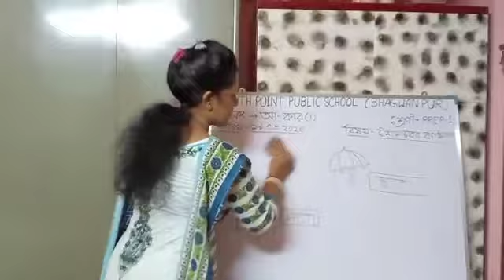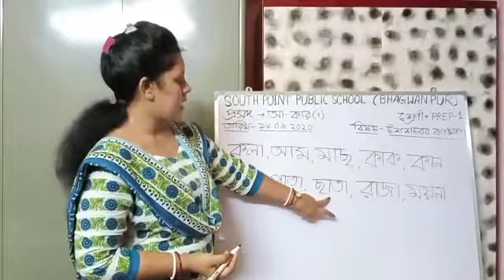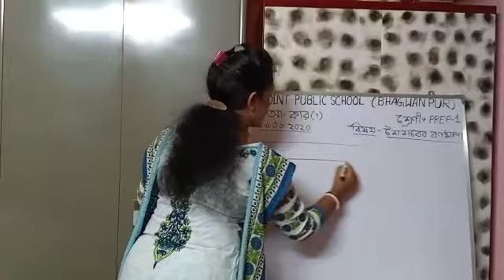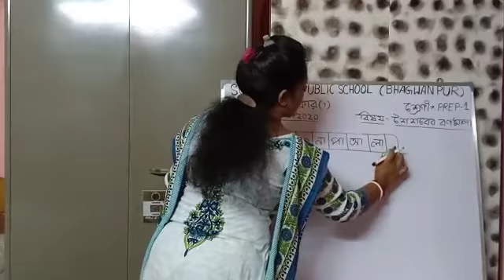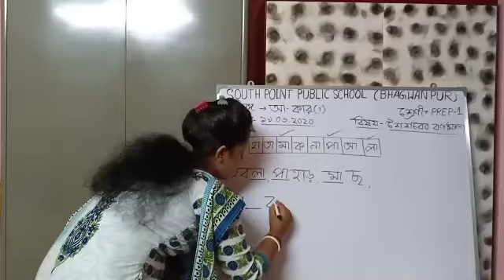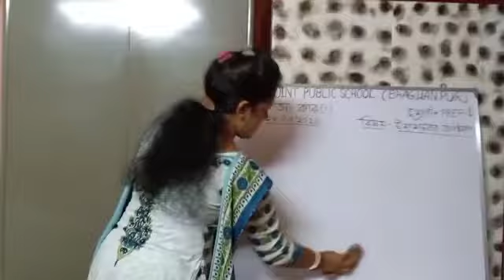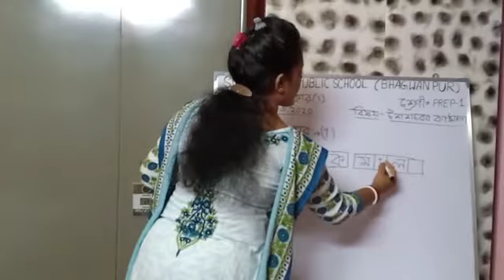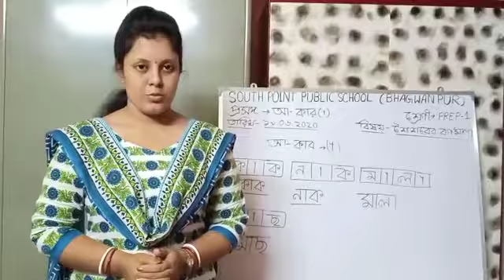শ্রেণী - PREP - 1, বিষয় - 'শৈশবের বর্ণমালা' ( বাংলা) , প্রসঙ্গ - আ- কার (া)